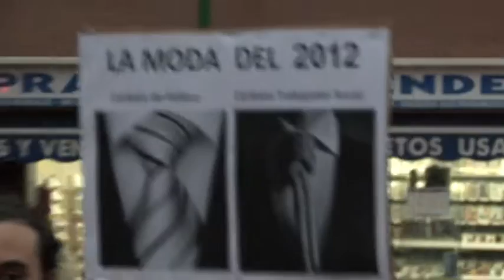Manifestació en contra dels retalls en l'àmbit social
El passat 21 d'Octubre el grup de Professionals de l'Àmbit Social convoca una manifestació en contra de les retallades en aquest àmbit per part de l'actual govern.